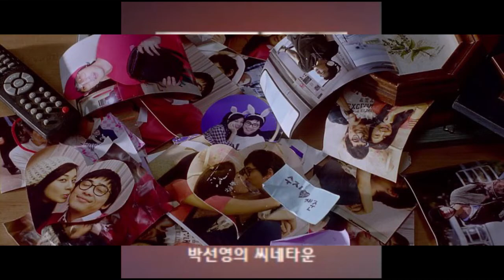7급공무원(오늘의 씬쿵)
라디오 씨네타운 오늘의씬쿵한 영화의 명장면을 모아봤습니다^^

속이는 게 임무, 감추는게 직업인 (7급 공무원) | 그녀를 의심하라! 그를 의심하라!

여행사 직원으로 위장한 경력 6년차 국가정보원 요원 ‘수지’. 과거는 밝혀도 정체만은 밝힐 수 없는 직업 특성상 남친 ‘재준’에게 조차 거짓말을 밥 먹듯 하다 일방적인 이별을 통보 받는다. 말도 없이 떠나버린 재준에 대한 서운함과 괘씸함에 몸부림 치던 그녀. 3년 뒤, 청소부로 위장한 채 산업 스파이를 쫓던 중 재준과 우연히 다시 마주치게 된다! 국제 회계사가 되어 나타난 재준. 그를 보자 수지의 마음은 다시 흔들리는데…
  오랜 연인 수지의 반복되는 수상한 거짓말에 지친 ‘재준’. 한국을 떠난다는 전화 한 통으로 이별을 통보하고 러시아로 유학을 떠난다. 3년 뒤 국제회계사로 신분을 위장하고 국가정보원 해외파트 소속 요원이 되어 돌아온 재준. 깨지기 일쑤, 실수 연발의 신참이지만 의욕만은 넘치는 재준은 현장투입 첫 임무로 러시아 조직을 미행하던 중 우연히 수지와 마주친다! 호텔 청소부가 되어 있는 그녀의 모습이 쇼킹하지만 애틋한 마음만은 여전한데… 속이는 게 임무, 감추는 게 직업인 그들은 '7급 공무원'.